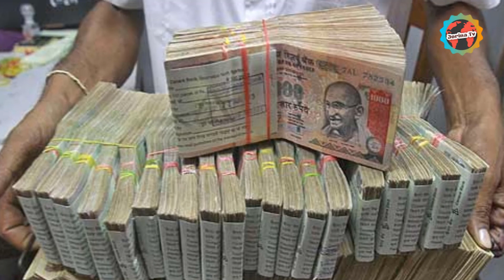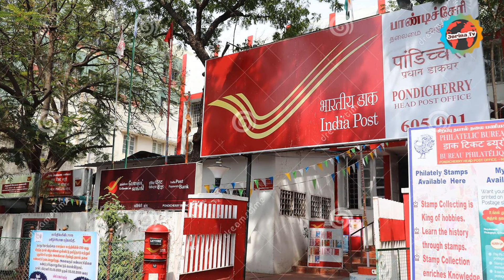নরেন্দ্র মোদী কত সম্পত্তির মালিক ? বিস্তারিত দেখুন ভিডিওতে -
আমি গরিব মানুষ, কিছু হলেই কাঁধে ঝোলা নিয়ে বেরিয়ে পড়ব- এক জনসভায় দুর্নীতি নিয়ে কথা বলতে গিয়ে এবং তার বিরুদ্ধে আনা বিভিন্ন অভিযোগ প্রসঙ্গে এমনটাই মন্তব্য করেছিলেন ভারতের প্রধানমন্ত্রী নরেন্দ্র মোদী। তবে সম্প্রতি প্রধানমন্ত্রীর কাছে থাকা সম্পত্তির হিসাব দিয়েছে ভারতের কেন্দ্রীয় সরকার। জেনে তিনি তিনি কত সম্পত্তির মালিক।

Jorina Tv